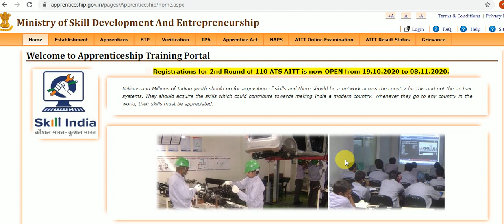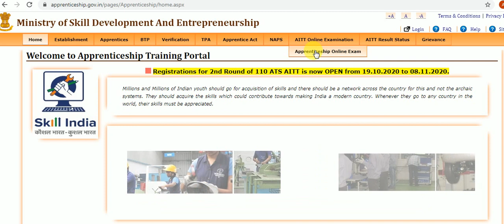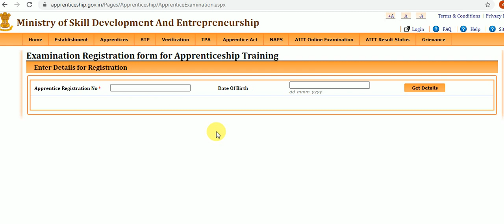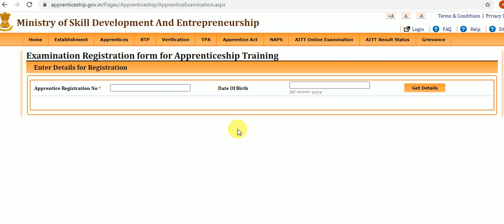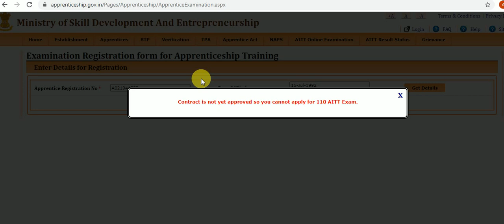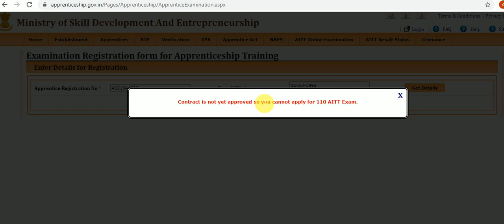110 AITT Exam Registration Start😊 | AITT 110 & 111 Exam Date ? | AITT 110 Hall Ticket Download Date?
AITT- 110 Registration Form kaise bhare -

1- (28) Live Test PDF
2- 4000+ MCQ PDF
3- 2k Special MCQ PDF
4- 5 Years ISRO + 5 Years DMRC Exam Paper